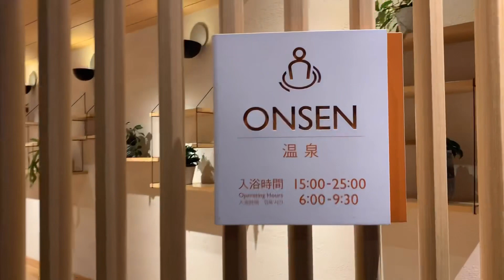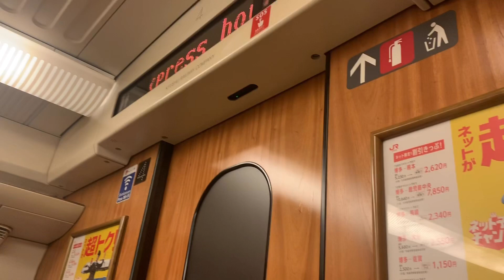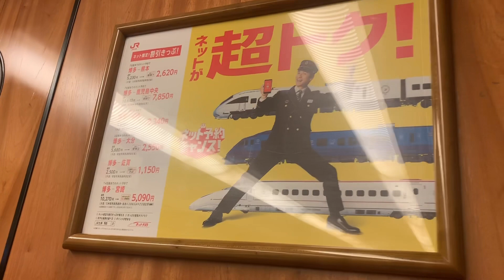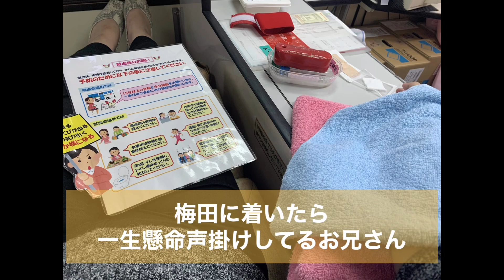【VLOG】年末年始を楽しく過ごす アラフォー ミニマリスト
福岡在住  アラフォーミニマリスト。

自分自身の事を知り、一生モノの自分に向いている仕事に就きたいと、様々な資格取得や能力開発、選択理論心理学を学ぶ。

何者かになろうと踠き、やりたい事見出せず苦しむが、自分の身軽な生活スタイルが自分が望んでたそのものだと気付く。

2019年よりミニマリストとして活動開始。
YouTubeとInstaglamで 『 ミニマリスト MIHO 』として、自身のライフスタイルや考え方を発信中。

少ない暮らしでも心地良く。

おトク旅が趣味。

SNSでも色んな日常を発信しています☺︎